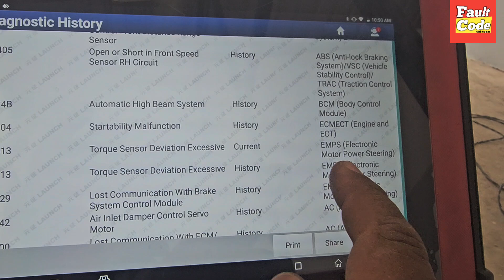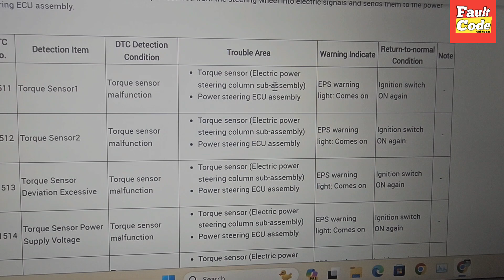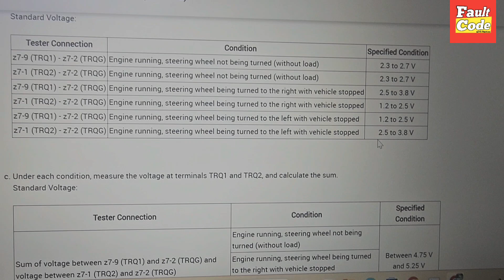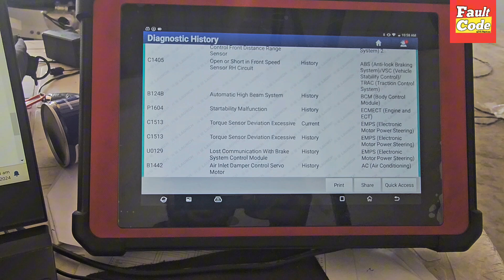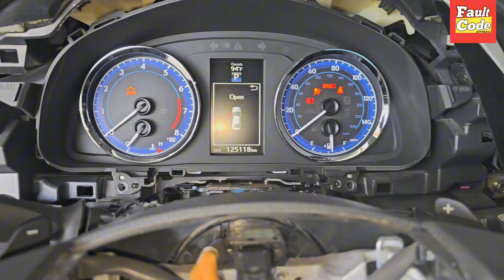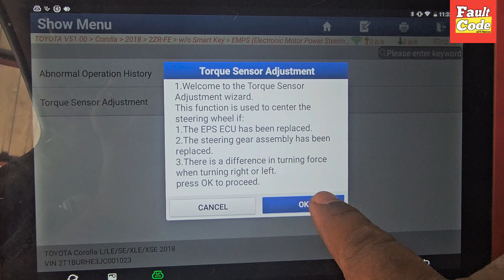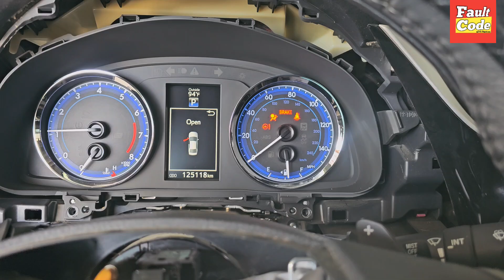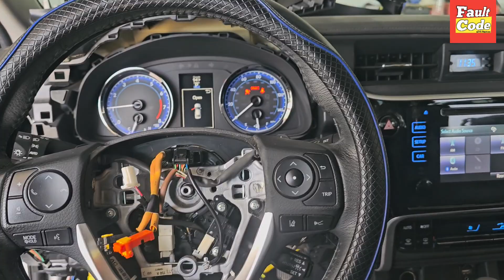How To Fix C1513 / C1515 In Toyota Corolla || Torque Sensor Calibration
Hi Frindes, I hope you are fine in this video. I show you how to fix c1513 / c1515 In Toyota Corolla 2018 with complete guide and solution and explain wiring diagram of power steering
And Provide solutions How To Torque Sensor Calibrate with complete guide